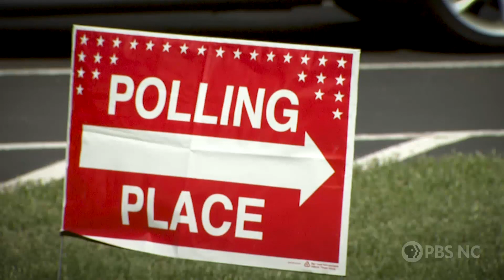Greensboro Elections 2018 Video 5 | Black Issues Forum